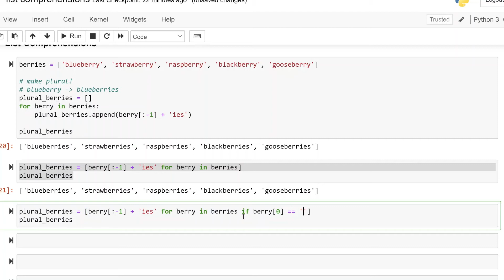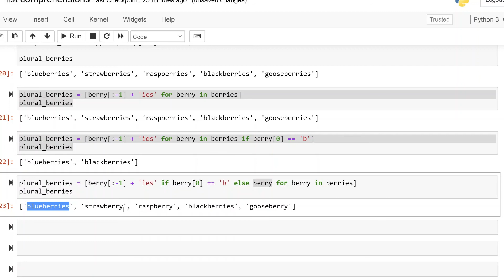Python List Comprehensions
In this video, we will look at list comprehensions in Python - a Pythonic way to perform simple iterative logic without a multi-line for-loop!